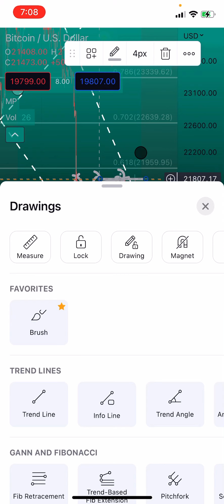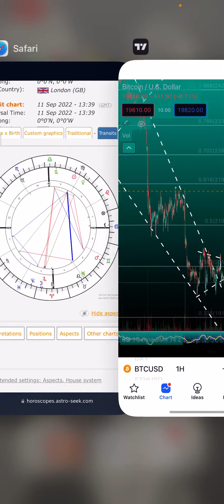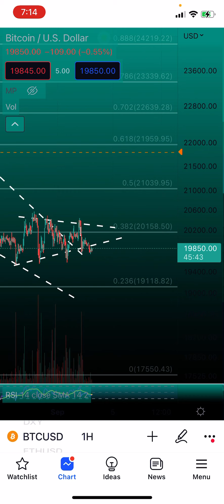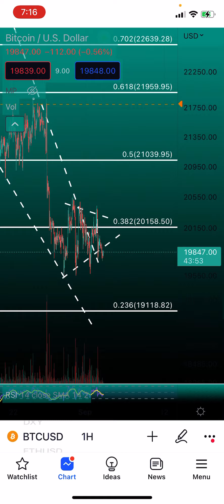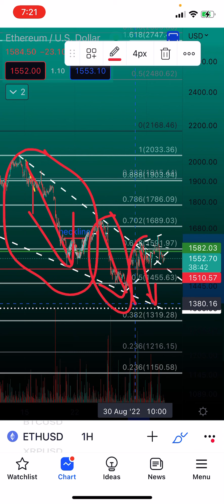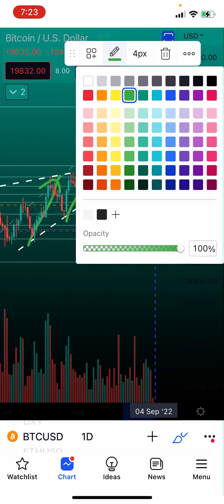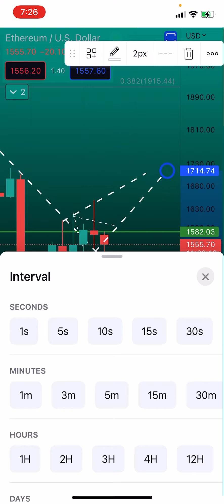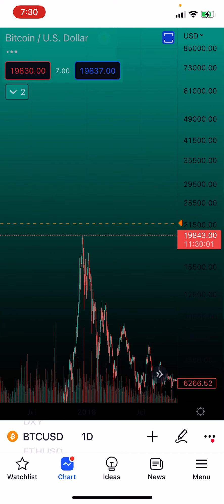Bitcoin & ETH Astrology Update - 9.11 Lunar Return 🐐 🌙 (Patreon) Sep. 3rd, 2022